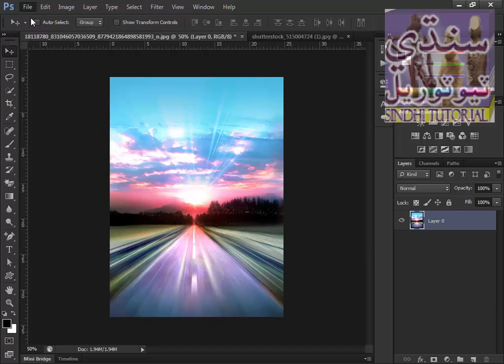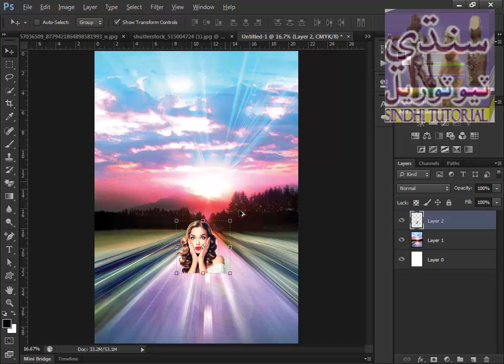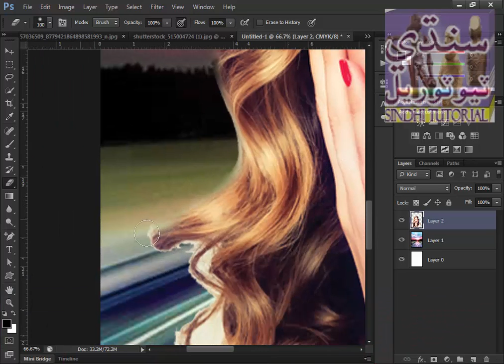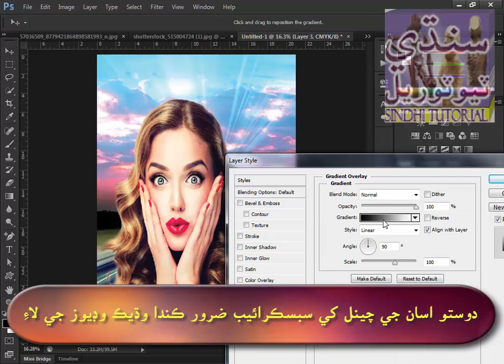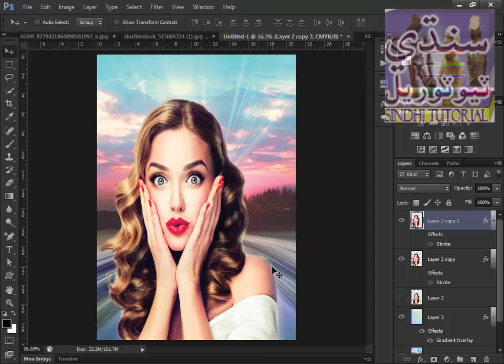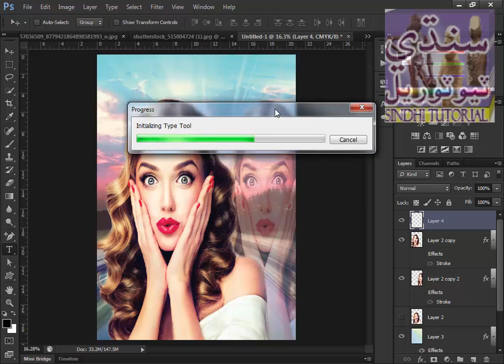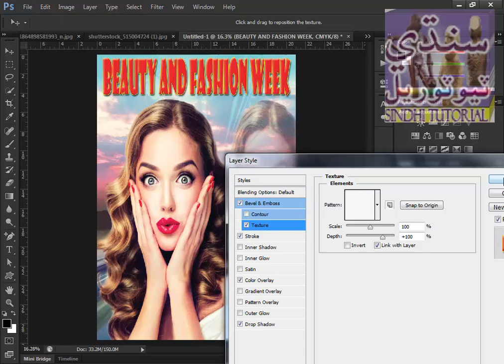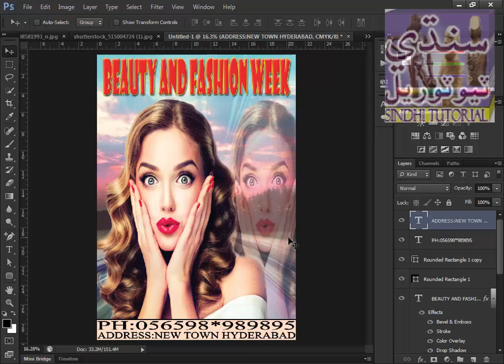Poster design | Poster in Photoshop | Design a Poster | photoshop tutorials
Hello my friends:
In this tutorial, I am going to show how to design a Poster in Photoshop. This is a basic tutorial Photoshop is very easy and useful for beginners.